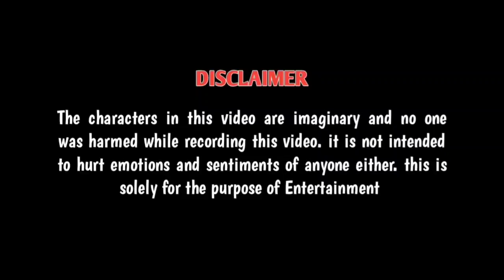PUBG Mobile - Top 7 Real Life Character In Pubg | Hollywood Actors In Pubg Mobile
PUBG MOBILE - TOP 7 Real Life Character in PUBG Mobile!

PUBG MOBILE!